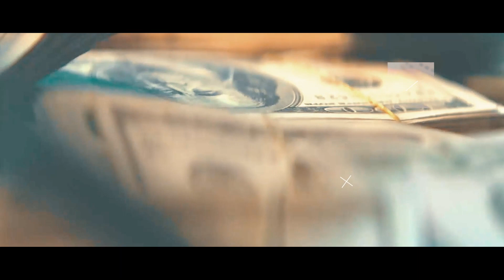Sin City-Official Visualizer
This is an official lyric video for my debut single "Sin City" that I released 4 years ago :)!

Song Backstory:
This song is about a man who was wrongly convicted of a crime that he did not commit.He has been sitting in jail, plotting revenge on his enemies and those who are apart of a corrupt system.This song gives a glimpse of the corruption that takes place every day in the world. Where the innocent are punished and the criminals roam freely.

As many of you might know by reading my bio, I have multiple sclerosis and I had to take a break from creating music for some time due to this. However. I am now in the process of healing and decided to have a lyric video produced for the song for you all to enjoy that dives deeper into showcasing  the message and lyrics of the song.
Let me know what yall think in the comments
I will be working on more music this summer
Xoxo
Love Yall :)